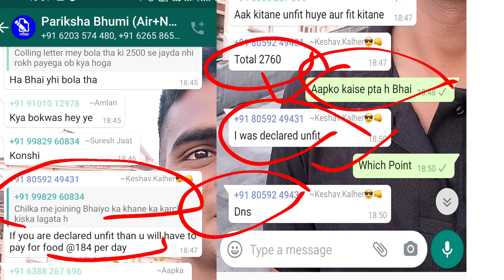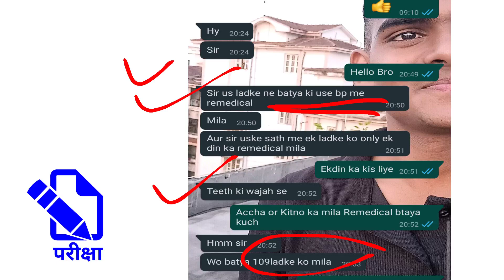Chilka Medical Review। Navy Medical Review Chilka SSR AA Medical Review Chilka। Medical hard या easy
Title : Chilka Medical Review। Navy Medical Review Chilka SSR AA Medical Review Chilka। Medical hard या easy

दोस्तों,
 RRB NTPC GROUP D AIRFORCE NAVY & All Defence Exams के लिए संपूर्ण current affairs के टॉपिक Cover हो चुके है हर टॉपिक से एक प्रशन पूछा जा रहा है Exam देने से पहले एक बार जरूर देख कर जाए